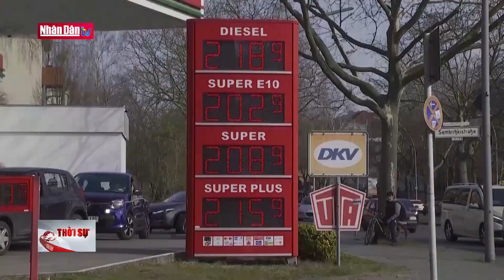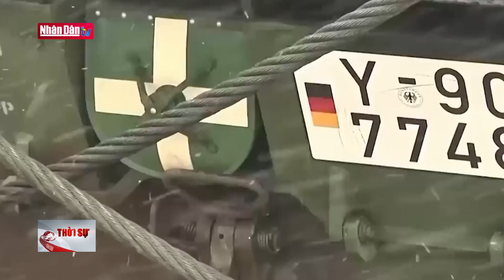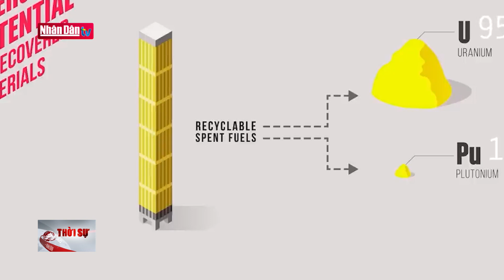Australia công nhận chất gây ảo giác là thuốc chữa bệnh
Australia công nhận chất gây ảo giác là thuốc chữa bệnh | Truyền Hình Nhân Dân
1. Dự Báo Thời Tiết Hôm Nay